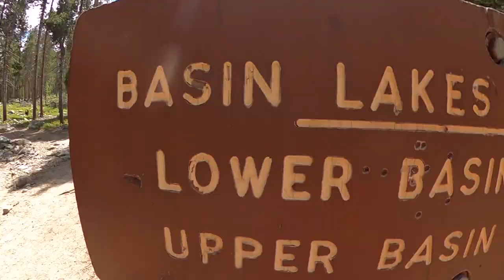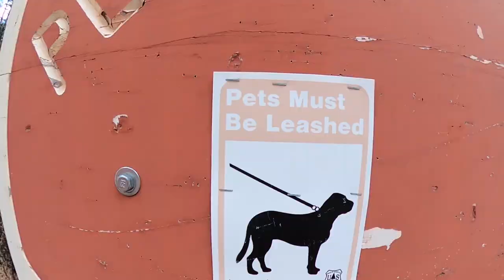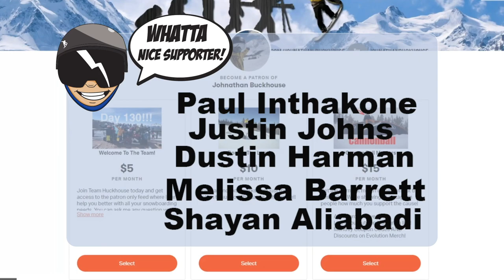Family Hiking in Red Lodge Montana! - (Family Vlog #4)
Man Montana is a beautiful place! The town of Red Lodge has so much fun things to do for not only adults and but also for kids. The two trails we did in this video both were great for kids and short walks to he waterfall and the lake. The first trail was named Timberline Trailhead and the second trail was named Wild Bill Lake Trail Head

Drop a Tip Here If you want to support the dream and our adventures

Join us every Wednesday from 6:00pm- 9:00pm MT time LIVE on Twitch!

Mail Time:
Johnathan Buckhouse,

Social media!